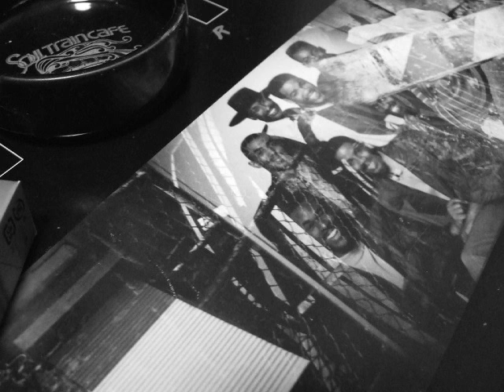386 Situaions Drastie